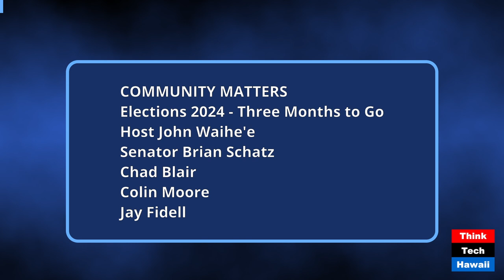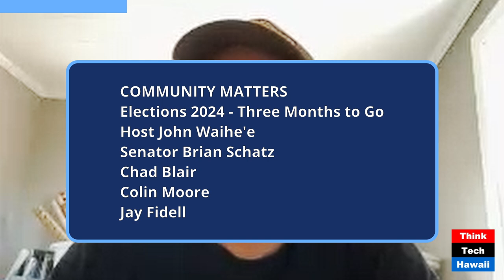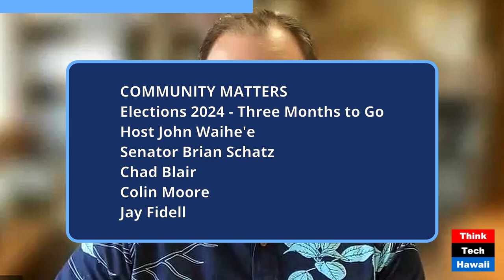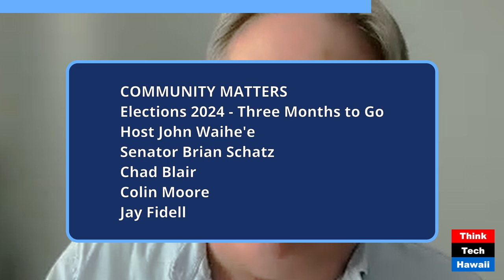Elections 2024 - Three Months to Go (Community Matters)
Elections 2024 - Three Months to Go; The Issues and Events Along the Way, Including the Democratic Convention in Chicago (Community Matters). The host for this show was John Waihe'e.  The guests were Brian Schatz, Chad Blair, Colin Moore and Jay Fidell.

The discussion was: This is another one of our ThinkTech Elections 2024 talk shows. It features former governor John Waihe'e as moderator, Senator Brian Schatz, Chad Blair of Civil Beat, Colin Moore of the Public Policy Center at the University of Hawaii, and Jay Fidell of ThinkTech, as guests. Among other local and national issues and events in this remarkable election year, this show covers the Democratic National Convention in Chicago, which starts on August 19th.

The takeaway was: It's very important that we follow and cover the issues and events in the local and national elections taking place in this historic election year.